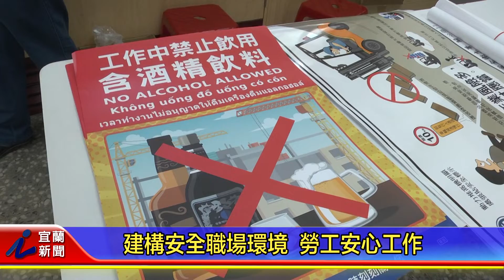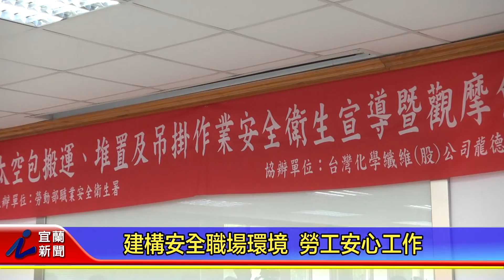建構安全職場環境 勞工安心工作